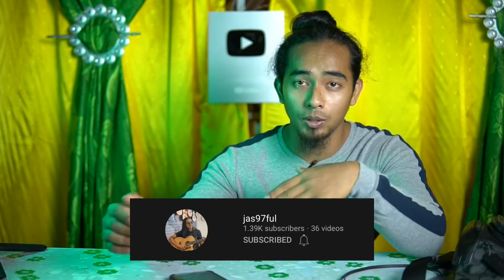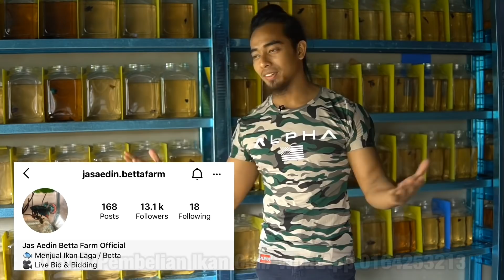Aku REACT lagu Baru Isa Isarb .. Auto Gelak Terbahak Bahak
Give Away Ikan Bangsawan💸

Avatar Pair & CT Black Orchid Pair

Tag 3 Kawan